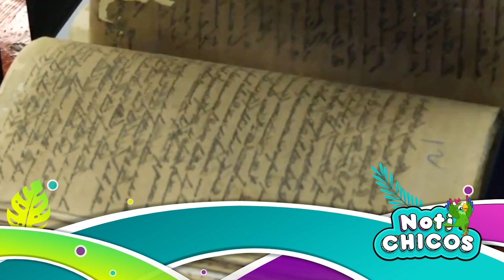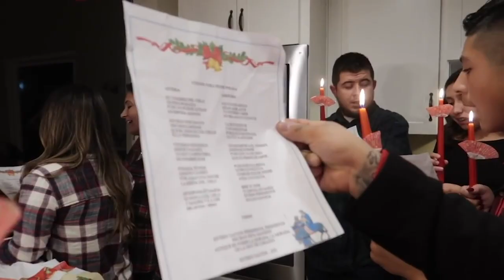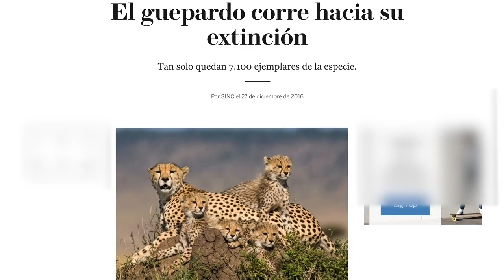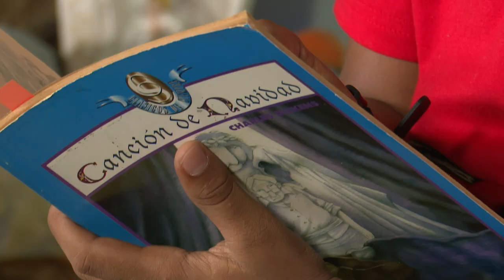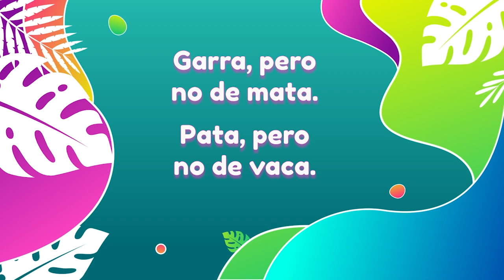NOTICHICOS | CAPÍTULO 127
Les invitamos a ver el capítulo #127 de Notichicos
En este Capítulo:
-Conoceremos el origen de la Navidad.
-Celebramos el Día Internacional del Guepardo.
-Haremos una deliciosa receta navideña.
-Visitaremos a nuestro Notiárbol.
-Leeremos un hermoso cuento de navidad.
-Disfrutaremos del Ballet Cascanueces.